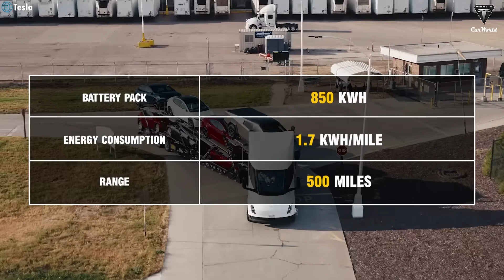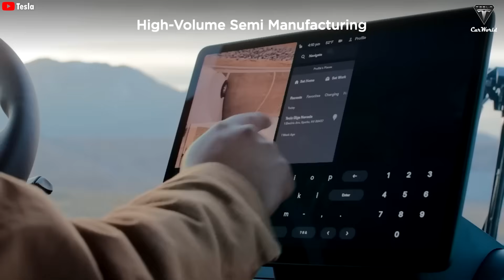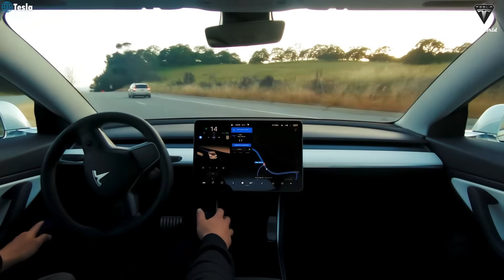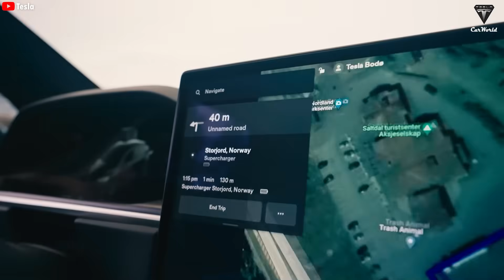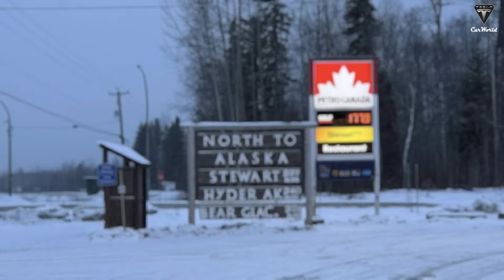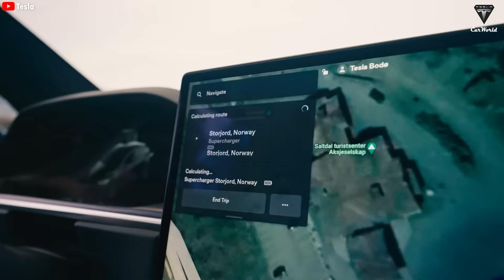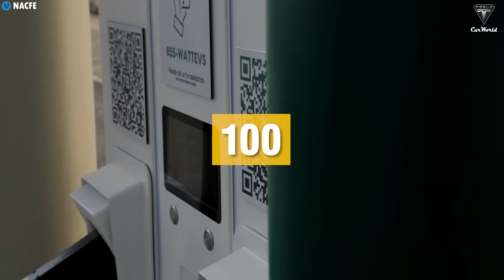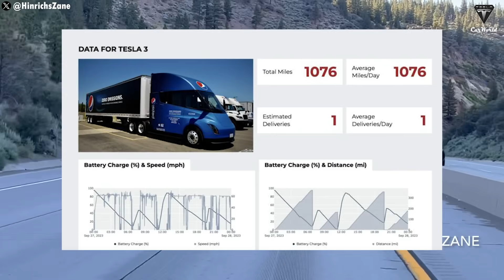Tesla Semi NEW UPDATE Mass Production & Testing, Elon Musk LEAKED 6 Reasons Why Big Rig Is Worth It!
Tesla Semi NEW UPDATE Mass Production & Testing, Elon Musk LEAKED 6 Reasons Why Big Rig Is Worth It! Tesla Semi is entering a new era with mass production and incredible advancements! From a vehicle once doubted for its competitiveness, it has become the most powerful electric truck, capable of traveling 500 miles on a single charge, accelerating faster than diesel trucks, and offering outstanding operational cost savings.

Tesla Semi NEW UPDATE Mass Production & Testing, Elon Musk LEAKED 6 Reasons Why Big Rig Is Worth It! But what’s truly shocking is that Tesla is ramping up production speed to the point where assembling a Semi takes only 10 minutes or even just 5 minutes! The new factory aims not only to roll out tens of thousands of units but is also rumored to have the capability to produce the Robovan.

Tesla Semi NEW UPDATE Mass Production & Testing, Elon Musk LEAKED 6 Reasons Why Big Rig Is Worth It! Beyond that, Tesla Semi continues to undergo rigorous testing, especially after an unfortunate accident, to ensure it remains the top choice in the trucking industry. Since its launch, Elon Musk has repeatedly emphasized the benefits for those who own a Tesla Semi, benefits that will become even more apparent as large-scale production hits the market.  So, what makes the Semi the most valuable truck to revolutionize the transportation industry? Let’s dive into all the latest updates on the Semi and uncover the secrets Elon Musk has revealed!  Welcome to Tesla Car World
Undeniably, despite production delays leading to limited availability, the Tesla Semi has truly sparked a revolution in the long-haul transportation industry with its remarkable performance. What we mean is that it has fundamentally changed the way many perceive Class 8 trucks. More precisely, this is the first time in the world that an electric semi-truck can go head-to-head with diesel trucks, something no electric truck has ever achieved before.